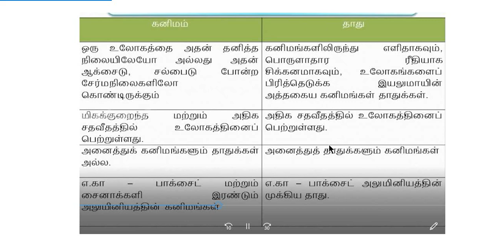+2 CHEMISTRY || 1ST LESSON || IN TAMIL